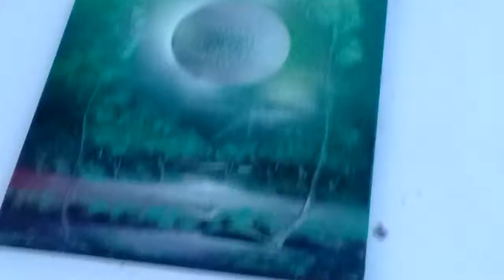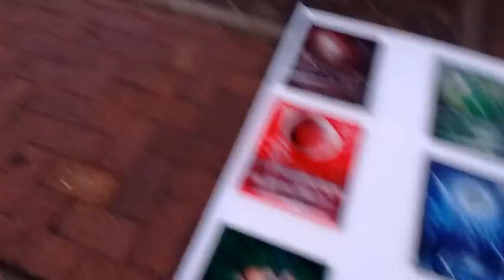Drums and Canvas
Yelling drummer and all seeing eye at Penn's Landing, plus Fela Kuti.